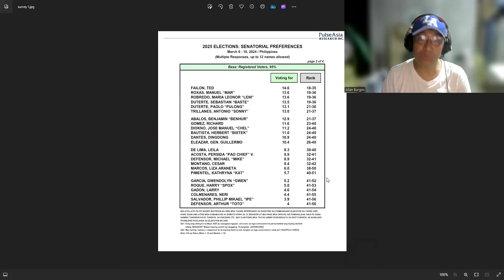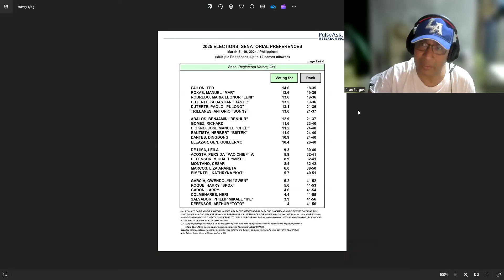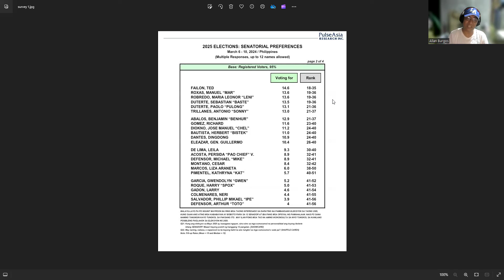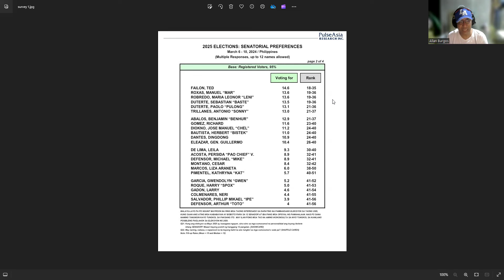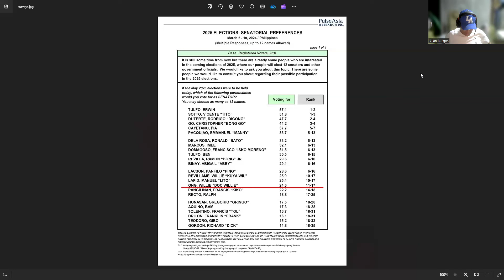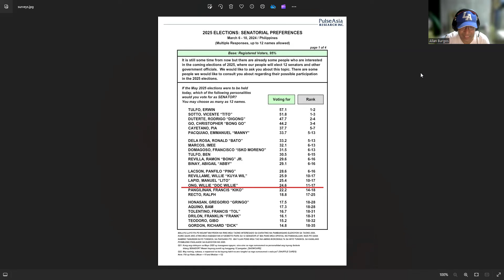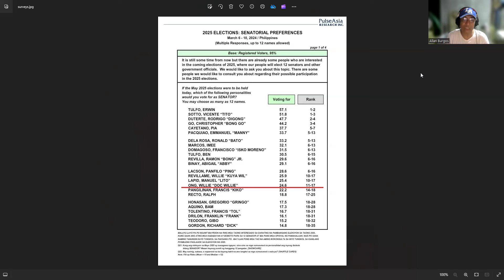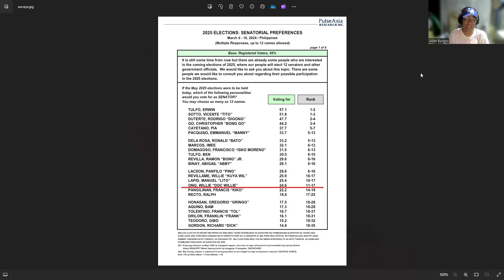Rep. Tulfo, Sotto top choices for 2025 Senate race